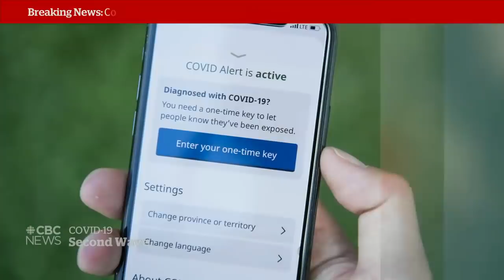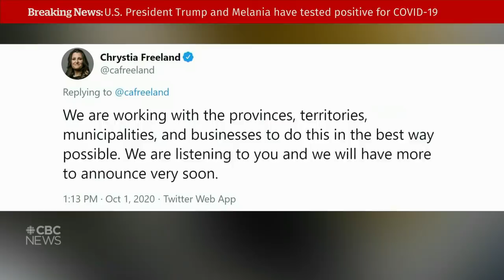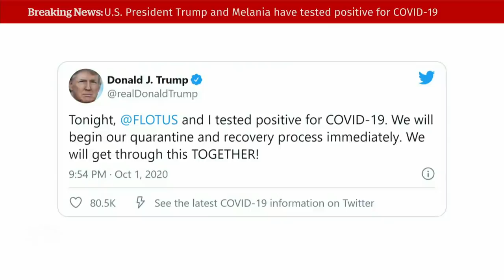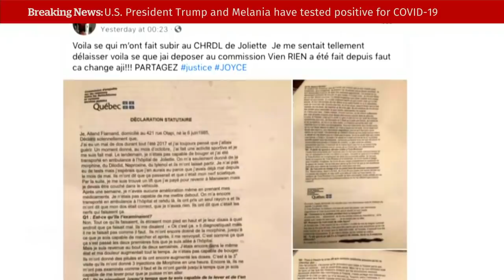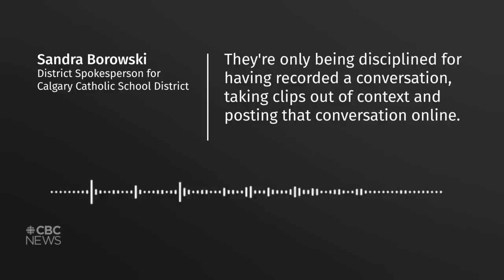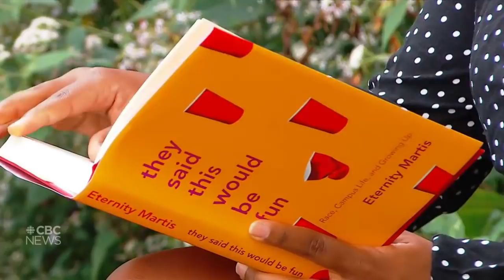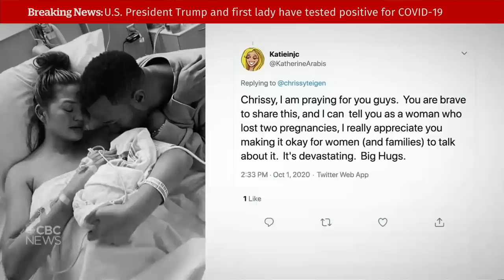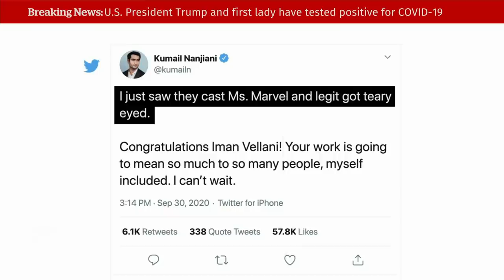CBC News: The National | Battling a COVID-19 testing backlog; Role of superspreaders | Oct. 1, 2020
Ontario faces a backlog of more than 80,000 COVID-19 tests as it tries to push back a second wave. Scientists are learning more about COVID-19 and how it’s spread, including the role of superspreaders. Plus, At Issue is here to break down the politics of a pandemic recovery.

00:00 Latest headlines
00:54 Government to spend $10B on infrastructure
01:34 Ontario's COVID-19 testing backlog
03:31 No plans to for more restrictions in Ontario
04:03 Quebec's COVID-19 red zones shut down
06:18 COVID-19 cases across Canada
06:49 Indigenous COVID-19 rapid response team
09:06 The role of COVID-19 superspreaders
11:19 Commercial rent relief program ends
13:33 N.S. easing COVID-19 restrictions
15:49 Breaking: Trump tests positive for COVID-19
17:21 1 dead after B.C. dam opens unexpectedly
17:51 Racism allegations at Joliette hospital
20:54 Push to outlaw LGBTQ conversion therapy
21:21 RCMP reverses mask policy
21:47 Calgary principle recorded using racial slur
23:45 University students tackle anti-Black racism
26:40 At Issue: political challenges of a second wave
32:28 At Issue: political opportunities for Ottawa?
38:03 Artistic swimming team harassment allegations
41:01 Chrissy Teigan shares loss of baby
43:49 The Moment